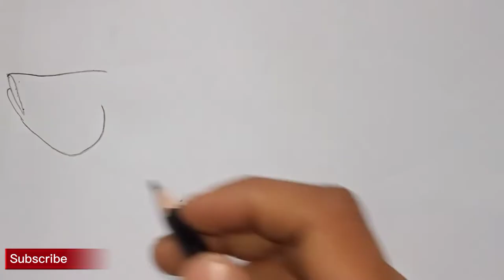How to draw AROWANA fish step by step | Very easy | Drawing video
I used:-
1.A4 size paper
2.Acrylic colour
3.Painting brush
4.4b pencil